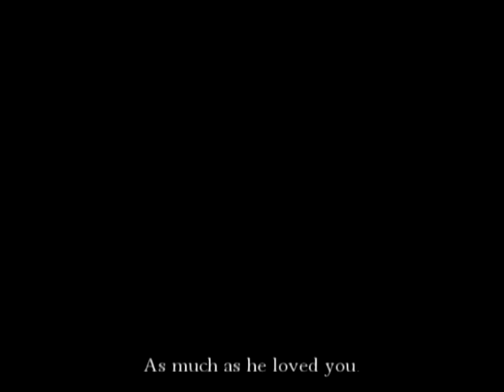SoEul_Trailer: To Love Again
Another SoEul trailer I made after a week without internet!^^

Story: I kinda made Ga Eul's boyfriend not a jerk like he is in the drama. Here, he did love Ga Eul. Ga Eul agreed to their first date, but as he was on his way to pick her up, he got into an accident...and died. After his death, Ga Eul was depressed and promised herself never to love again. But she met Yi Jung.^^ And Yi Jung's words were "I can't be like him, but I can love you, as much as he loved you." Ga eul tried to run away, from love, from hurting Yi Jung because she wasn't ready yet...to love again. But in the end, she did learn to love again.^^
And yes, even just for a short moment, Ga Eul & Yi Jung made love, (Oh so romantic!^^ I really wanted to put a scene like that for them ever since.;D). At the end of the vid, is their baby!^^

Clips used: BoA- Key of Heart MV korean version
Zhang Li Yin & Xiah Junsu- Timeless MV
SoEul moments